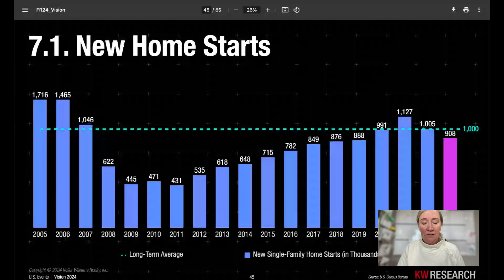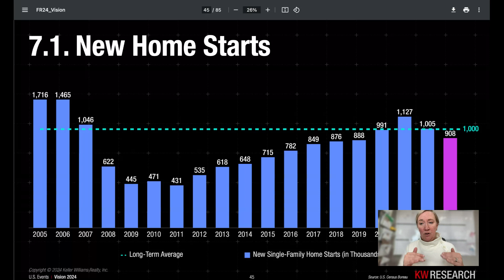Cafe y Casas: Purchasing New Home Construction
As part of our weekly Cafe y Casas webinar series, join Sarah Futa & Denisse Anaya - Realtors with the Futa Home Team at Keller Williams - as they talk about purchasing new home construction in Denver and Colorado Springs.